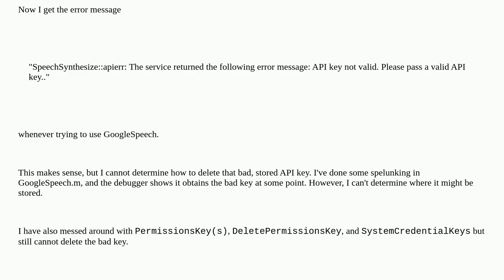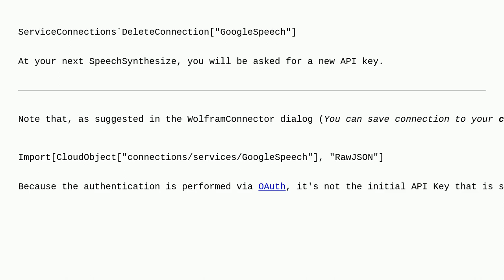Mathematica: Deleting a Stored API Key for GoogleSpeech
Deleting a Stored API Key for GoogleSpeech

A special thanks goes out to the community

  api